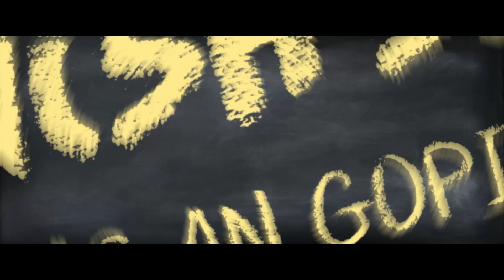One Cut Two Cut - Official Trailer | New Kannada Movie 2022 | Danish Sait | Amazon Prime Video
Amazon presents,
One Cut Two Cut Official Trailer
Starring Danish Sait, Prakash Belawadi, Vineeth 'Beep' Kumar, Samyukta Hornad, Sampath Maitreya
Directed by: Vamsidhar Bhogaraju
A PRK Productions film

Release date -  February 3, 2022, only on Amazon Prime Video

About:
Gopi, an arts and crafts professor, on his first day at work faces the task of saving the school which has been taken hostage by four radical social media activists.